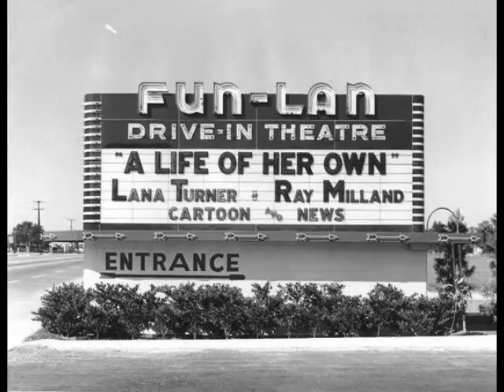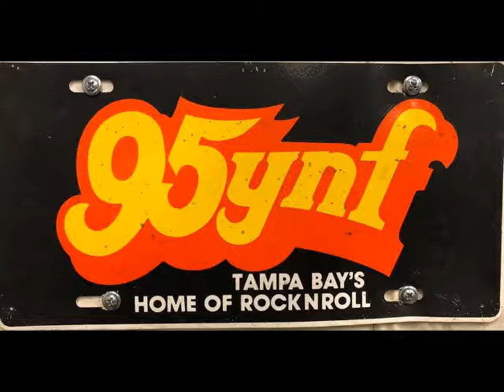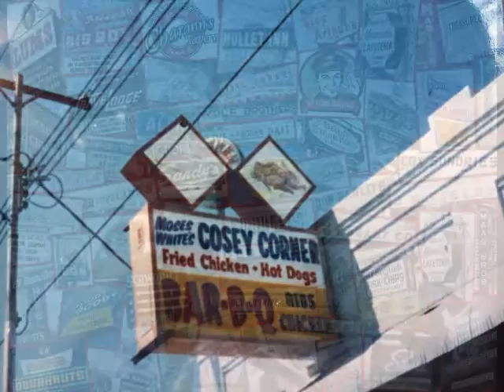I Remember Tampa REMIX (2020) by Baluja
I Remember Tampa REMIX (2020), Video #4

Dear Tampa,

I wrote this love song for you in 2013. It was inspired by The Tampa Natives Show, a local television program dedicated to preserving your colorful history. It has served as the show's theme song since its second season. The nostalgic lyrics depict what it was like to be raised in your warm embrace. I have recorded several different versions of your song over the years, and they have all resonated well with over half a million listeners. To date, “I Remember Tampa” has been featured in two Independent films, three local radio shows, several High School reunions, the Big Brothers/Big Sisters 50-year reunion, and half dozen YouTube videos, which have endeared themselves to audiences around the globe. And, of course, it was and still is, the theme song for The Tampa Natives Show. For many years, I dreamed of doing a professional recording to honor you with, and finally, the opportunity presented itself when longtime friend, Bill Epps, stepped in as executive producer and provided the means to make my dream possible. The next step entailed finding the right place to record. I was referred to Paris Recording Studio, where owner, Eric Maldonado, and his crew of stellar musicians, worked diligently to turn my musical ideas into the perfect soundtrack. At that stage, the project, which began in January of 2020, was delayed due to the Corona Virus pandemic. But, by early May, the pandemic’s deadly curve began to level off, and I was able step back into the studio to add the finishing touches to the production. For this video, I have chosen what I felt was one of the better mixes I ended up with. Special thanks The Tampa Natives Show host and creator, Mario Nuñez, who came in to record backup vocals. His encouragement and support throughout the years have been vital to the success of your song. My hope now is that listeners will embrace this particular version as much as they have its predecessors, and that for generations to come, I Remember Tampa, will serve as a reminder of what it's like I grow up in a city that you love unconditionally, and to be able to call that city your home. "This love affair was meant grow, this endless bound, now, don't you know...I remember Tampa, and she remembers me." I've written many songs, but this one will always have a special place in my heart. It's the greatest gift that I can give back to you for all the special moments and memories you’ve given me.

Credits

I Remember Tampa

Written and Recorded by Mike Baluja
Executive Producer: William Epps
Creative Director: Mario Nuñez

Recorded and Produced at Paris Recording Studio
Owner and Sound Engineer: Eric Maldonado
Arranger and Bass Guitar: Kevin Pagan
Drums/Percussion: Luis Alicea
Trumpets: Luis Chafalote
Piano: Yassel Pupo Alonso
Guitar: Levi Lopez
Lead Vocal: Mike Baluja
Back Up Vocals: Mario Nuñez